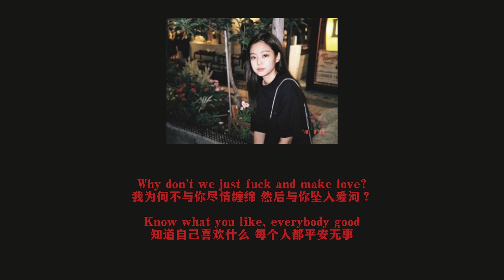「歌词翻译」LOVE– Shordie Shordie/Murda Beatz/Trippie Redd